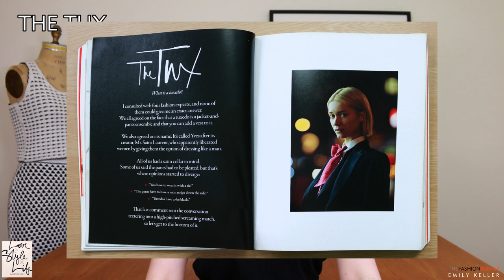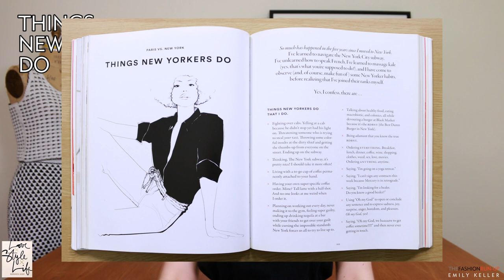FASHION BOOK REVIEW 4: Love X Style X Life by Garance Dore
I like that this book shows an unconventional approach to getting involved in the fashion industry.

One question I get all the time is, How do I get into fashion later in life, or as a second career?

This is a great example of someone who didn’t intentionally go into fashion, and even did so later in life, at a slightly older age. She studied communications in school. She didn’t study fashion. Her first job was in the cinema department of a museum, again, not in fashion. Her first stint in fashion was as an illustrator. She started blogging in 2006, at around 31 years old.

So if there is one thing you take away from this book, it should be this. There are many ways to approach the fashion industry, and here is one creative way to inspire you to start your fashion journey.

As Scott Schuman once said to Garance: “You have to create your own definition of success.”